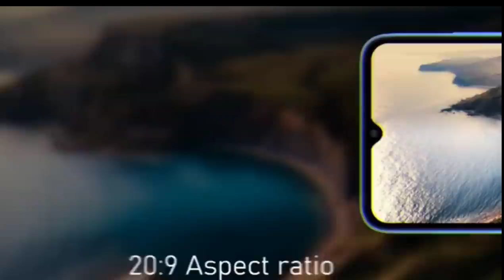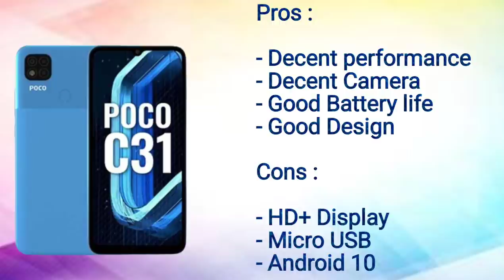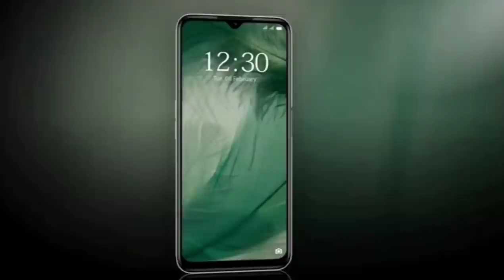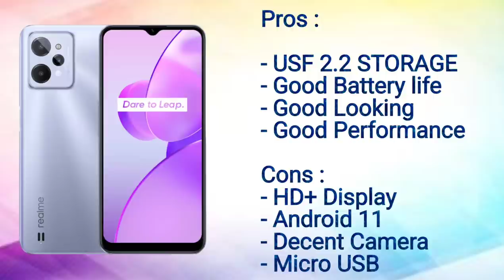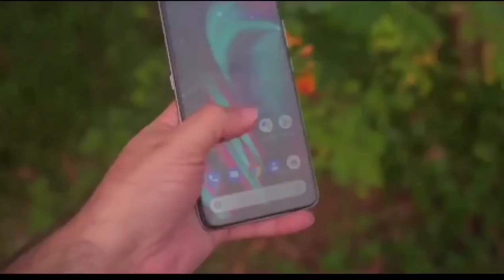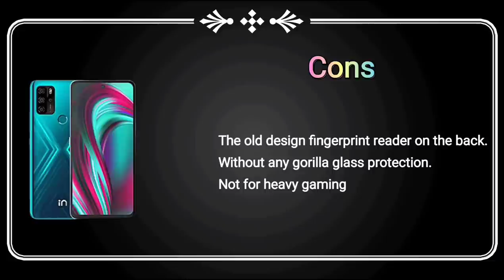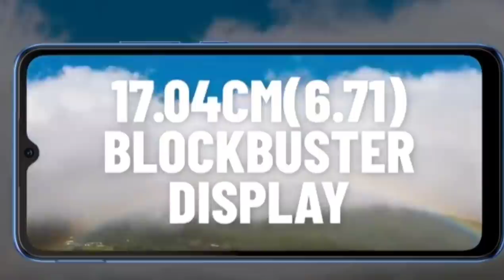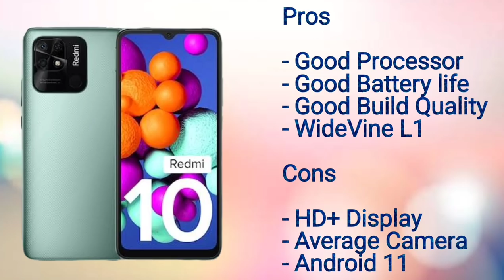TOP 5 BEST PHONE UNDER 10000 IN INDIA 2022 | Best phones Under 10000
POCO M2
REDMI 9 PRIME
MICROMAX IN 1
SAMSUNG M12
INFINIX  HOT 10S
MOTO E40
INFINIX HOT 11S

MY GEARS :-

best mobiles under 10000 in big billion days
6gb ram phone under 10000
6gb ram phone under 12000
6gb ram phone sensitivity free fire
6gb ram phone under 13000
6gb ram phone under 10000 in 2021
6gb ram phone under 10000 gaming
6gb ram phone under 10000 realme
6gb ram phone under 10000 samsung
6gb ram phone under 10000 vivo
64mp camera phone under 10000
under 10000 rupees gaming smartphone
under 10000 rupees gaming mobile